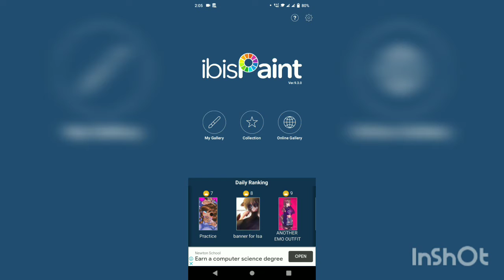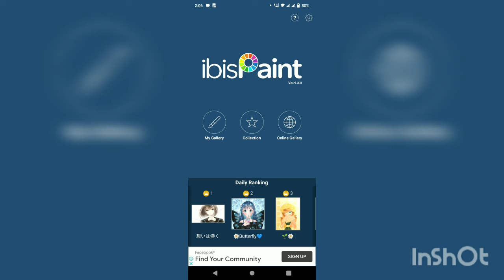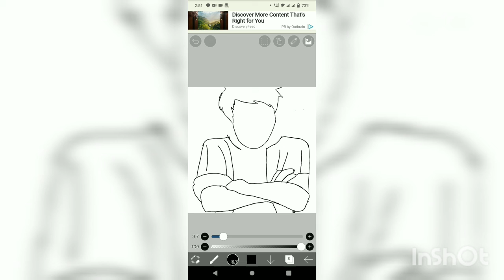how to make logo and banner like Bhai log ka adda in Hindi by poke king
credits ~

logo design by zinja
chack zinja ki mast just a joke 🤣
zinja the animator link is 👇👇👇

background make by the legend poketuber poke king

Masti

Wikipedia
Search
Pokémon
Article Talk
Language
Watch
Edit
For other uses, see Pokémon (disambiguation).
Pokémon[a][1][2][3] (an abbreviation for Pocket Monsters[b] in Japan) is a Japanese media franchise managed by The Pokémon Company, a company founded by Nintendo, Game Freak, and Creatures. The franchise was created by Satoshi Tajiri in 1996,[4] and is centered on fictional creatures called "Pokémon". In Pokémon, humans, known as Pokémon Trainers, catch and train Pokémon to battle other Pokémon for sport. All media works within the franchise are set in the Pokémon universe. The English slogan for the franchise is "Gotta Catch ‘Em All!".[5][6] There are currently 905 Pokémon species.[7]

Pokémon
International Pokémon logo.svg
Logo of Pokémon for its international releases; Pokémon is short for the original Japanese title of Pocket Monsters
Created by
Satoshi Tajiri
Ken Sugimori
Junichi Masuda
Original work
Pocket Monsters Red and Green (1996)
Owner
Nintendo
Creatures
Game Freak
Print publications
Short stories
Pokémon Junior
Comics
See list of Pokémon manga
Films and television
Film(s)
See list of Pokémon films
Short film(s)
Various Pikachu shorts
Animated series
Pokémon (1997–present)
Pokémon Chronicles (2006)
Television special(s)
Mewtwo Returns (2000)
The Legend of Thunder (2001)
The Mastermind of Mirage Pokémon (2006)
Television film(s)
Pokémon Origins (2013)
Theatrical presentations
Musical(s)
Pokémon Live! (2000)
Games
Traditional
Pokémon Trading Card Game
Pokémon Trading Figure Game
Video game(s)
Pokémon video game series
Super Smash Bros.
Audio
Soundtrack(s)
Pokémon 2.B.A. Master (1999)
See also list of Pokémon theme songs
Miscellaneous
Theme park
Poképark
Japan
United States
United Kingdom
This article contains IPA phonetic symbols. Without proper rendering support, you may see question marks, boxes, or other symbols instead of Unicode characters. For an introductory guide on IPA symbols, see Help:IPA.
The franchise began as Pocket Monsters: Red and Green (later released outside of Japan as Pokémon Red and Blue), a pair of video games for the original Game Boy handheld system that were developed by Game Freak and published by Nintendo in February 1996. It soon became a media mix franchise adapted into various different media.[8] Pokémon is estimated to be the highest-grossing media franchise of all time. The Pokémon video game series is the fourth best-selling video game franchise of all time with more than 380 million copies sold[9] and one billion mobile downloads.[10] The Pokémon video game series spawned an anime television series that has become the most successful video game adaptation[11] of all time with over 20 seasons and 1,000 episodes in 183 countries.[9] The Pokémon Trading Card Game is the highest-selling trading card game of all time[12] with over 34.1 billion cards sold. In addition, the Pokémon franchise includes the world's top-selling toy brand,[13] an anime film series, a live-action film (Detective Pikachu), books, manga comics, music, merchandise, and a temporary theme park. The franchise is also represented in other Nintendo media, such as the Super Smash Bros. series, where various Pokémon characters are playable.

History
Name
Concept
Video games
In other media
Criticism and controversy
Cultural influence
Notes
References
Further reading
External links
Last edited 3 days ago by Master106
RELATED ARTICLES
Pikachu
Pokémon species and the mascot of the Pokémon franchise

Japanese video game series

Timeline of Pokémon
Various product release timelines within the Pokémon multimedia franchise

Wikipedia
Privacy policy Terms of UseDesktop